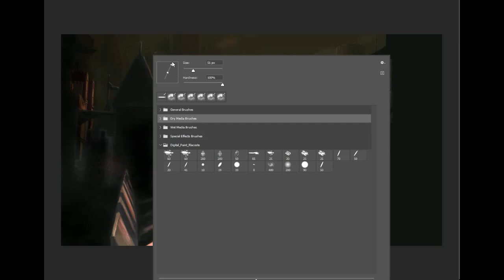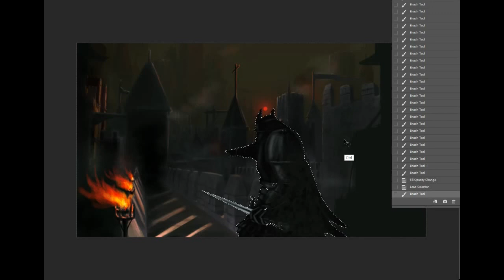The Last Guardian